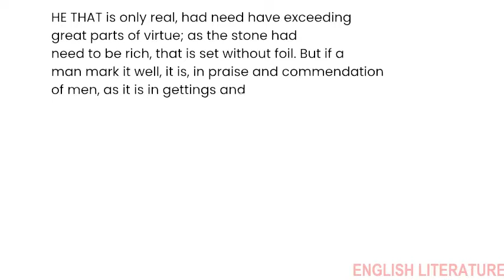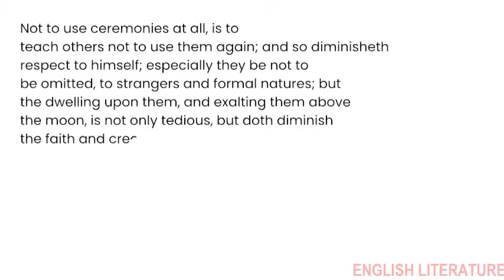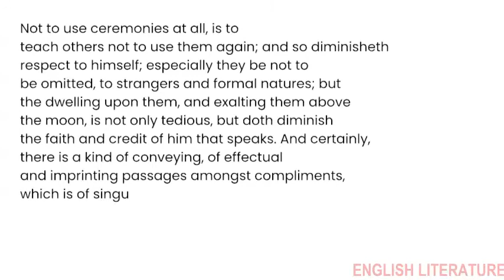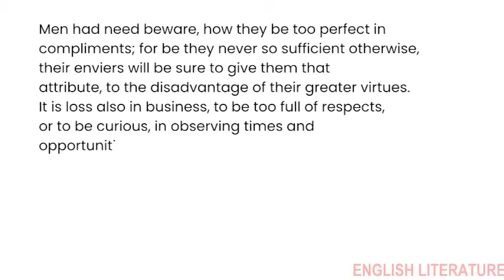Of Ceremonies and Respects by Francis Bacon | Essays